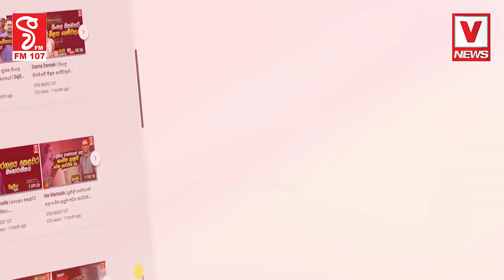මුන්ගෙන් ඔබ ආරක්ෂා වන්නහෙට ඔබ මුන්ගේ ගොදුරක් නොවන්න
මේ ඉන්නේ මිනිස් ජාවාරම කරන එකෙක්
මුන්ගෙන් ඔබ ආරක්ෂා වන්න
හෙට ඔබ මුන්ගේ ගොදුරක් නොවන්න
පරිස්සමින් අද මිනිස්සු හරි පුදුමයි